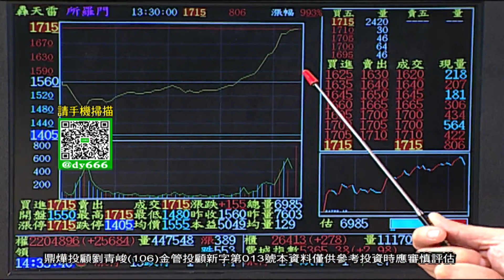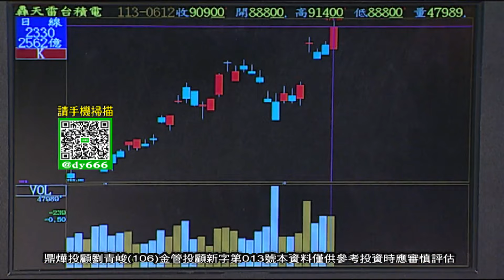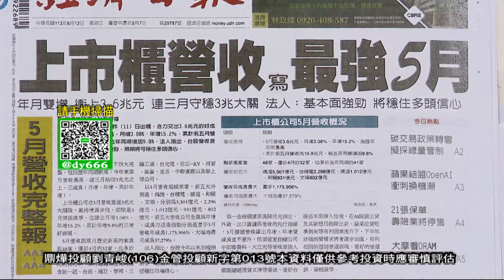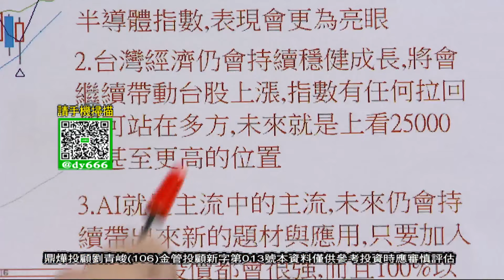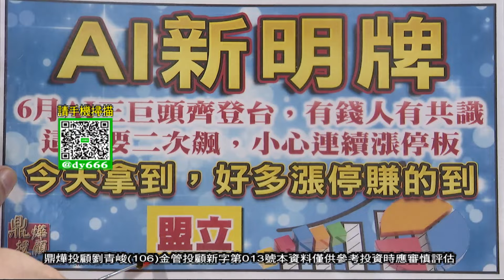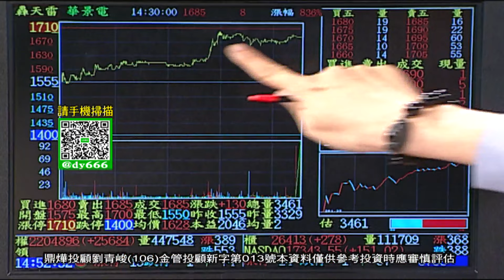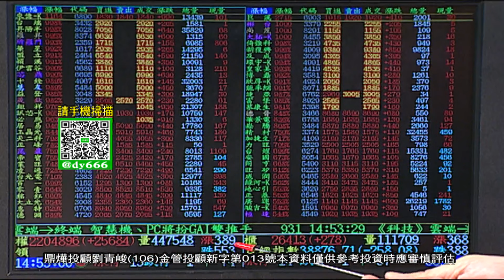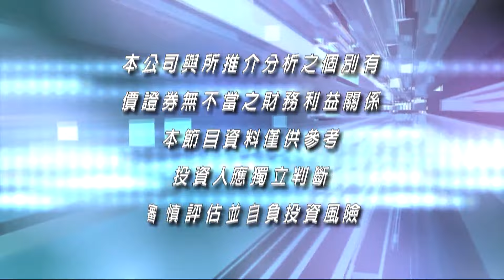【操盤戰將】台積電900，大盤22000，新的行情來了「最會噴飆股」，小心連續⊕│劉青峻│20240612